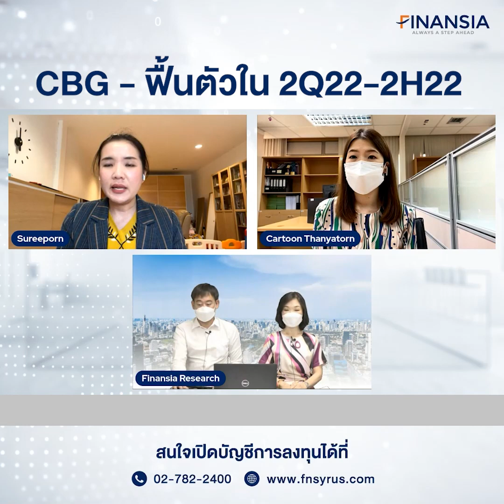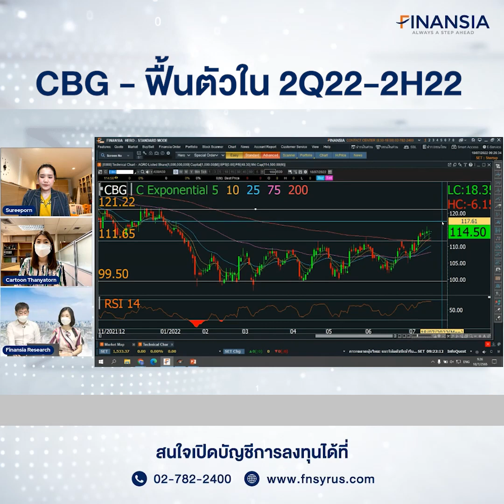🎯 หุ้นเด่น Finansia 18 ก.ค. 22: CBG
แนะนำ “เก็งกำไร” ราคาเป้าหมาย 128 บาท

- คาดกำไรมีลุ้นผ่านจุดต่ำสุดแล้วใน 1Q22 เราประเมิน 2Q22 จะฟื้นตัว Q-Q ได้ดีจากรายได้ที่เติบโต ขณะที่ 2H22 ยังดีต่อเนื่องและคาดเริ่มได้อานิสงส์บวกจากราคาอลูมิเนียมที่ปรับลงแรง ทำให้แรงกดดันด้านต้นทุนลดลง เป็นบวกต่อ Margin คาดกำไรปี 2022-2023 โตเฉลี่ยปีละ +16%